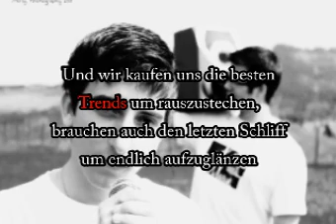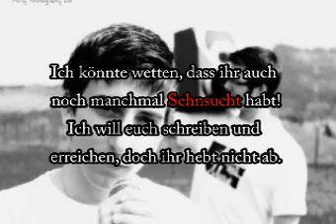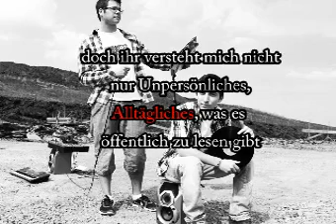Sep & Julo - Wen rufst du an?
Ein neuer Track aus unserem bald erscheinenden Album "Liebe und Musik". Beat von Freshmaker, abgemischt von Sven Kissenkötter aka Rapapst himself!
Für alle, die geblieben sind!

1.Part: Seprowling
Es geht ums pausenlose Texten, mit tausenden von Sätzen
Plaudern, reden, chatten, brauchbare Connections
Abzulenken, Hauptsache nicht denken
Tausende Frequenzen in den eigenen vier Wänden
Und wir kaufen uns die besten Trends um rauszustechen
Brauchen auch den letzten Schliff um endlich aufzuglänzen
Wir sind Menschen, doch wollen es verstecken
Drücken höchstens mal was nettes aus  durch Ketten-SMSen
Wir sind allein, doch so sehr in dem Rausch der Zeit
Dass uns die Zeit darüber nachzudenken kaum mehr bleibt
Und vielleicht ist dadurch so vieles unbeständig
Menschen ohne Namen, das hier ist Freund Nummer Hundertsechzig
Und kennst du mich, ja ich bin dieser Freund von gestern
Doch nur weil wir nicht mehr reden brauchen wir doch nicht zu lästern
Es ist besser; ich muss nicht nach den Leuten ketzen
Auch wenn ich mich oftmals frag, wo diese Leute heut wohl stecken
Ich könnte wetten, dass ihr auch noch manchmal Sehnsucht habt
Ich will euch schreiben und erreichen, doch ihr hebt nicht ab
Und ich blätter nachts durch das Telefonbuch
Suche Freunde auf Facebook, aber wer stillt jetzt die Sehnsucht?

Refrain:
Wen rufst du an, wenn du wirklich nicht mehr weiter weißt
Und nicht nur reden willst aus Zeitvertreib?
Wen rufst du an? Du blätterst durch das Telefonbuch
Tausend Freunde auf Facebook aber
Tausend Freunde auf Facebook, aber irgendetwas fehlt uns

2.Part: Julo
Es ist so einfach, es ist nur ein Satz
Ich bin erleichtert, immer wenn ihr mich erreicht hab
Ich bin begeistert, wenn ich vertrautet Stimmen hör
Denn ich hab viel zu klären und es hilft mir mehr
Als wenn ich es verweiger, zu Gesprächen nein sag
Problemen aus dem Weg geh und das im Alleingang
Es kann nicht sein, dass es für mich unmöglich ist
Meine Sorgen zu erzählen, obwohl das doch die Lösung ist
Doch ihr versteht mich nicht, nur unpersönliches
Alltägliches, was es öffentlich zu lesen gibt
Und nein ich schäm mich nicht, wenn ihr versehentlich
Auch mal eine Träne im Gesicht zu sehen kriegt
Und ich sehne mich nach jemand, den es eh nicht gibt
Doch ich weiß, dass diese Suche nicht vergeblich ist.

Refrain